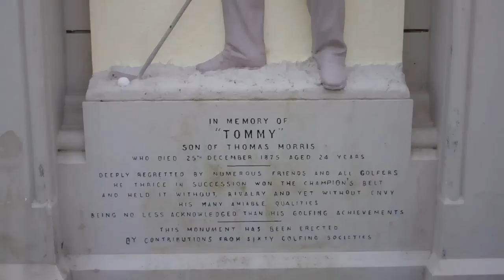Young Tom Morris Golfer Gravestone Cathedral Ruins Graveyard St Andrews Scotland April 22nd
Tour Scotland travel video of the Tommy Morris, Golfer, Gravestone in the Cathedral Ruins Graveyard on ancestry visit to St Andrews, Fife. Tom Morris, Juniorr., born 20th April 1851, died 25th December 1875, known as " Young Tom Morris ", was one of the pioneers of professional golf, and was the first young prodigy in golf history. He won four consecutive titles in the Open Championship, an unmatched feat, and did this by the age of 21. He was born in The Home of Golf, St Andrews, Fife, Scotland, and died there on Christmas Day, 1875 at the young age of 24. His father, Old Tom Morris, was the greenkeeper and professional of the St Andrews Links, and himself won four of the first eight Open Championships. Young Tom's first Open Championship win, in 1868 aged 17, made him the youngest major champion in golf history, a record which still stands.